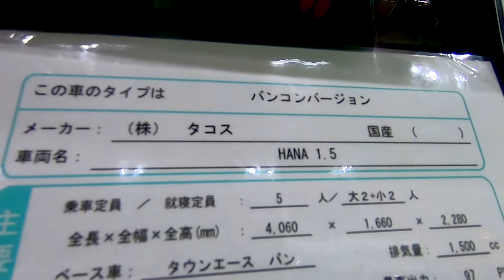【大阪キャンピングカーショー 2022】トヨタ タウンエース バン（TOWN ACE VAN）HANA 1.5 バンコンバージョンの紹介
トヨタ タウンエース バン（TOWN ACE VAN）HANA 1.5 バンコンバージョンの紹介です。